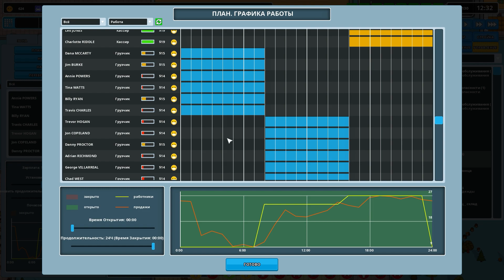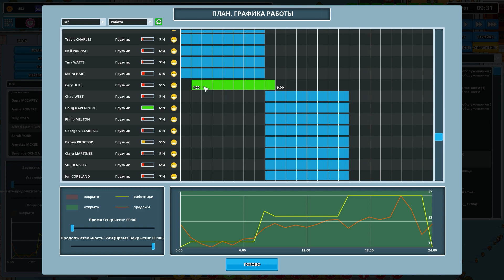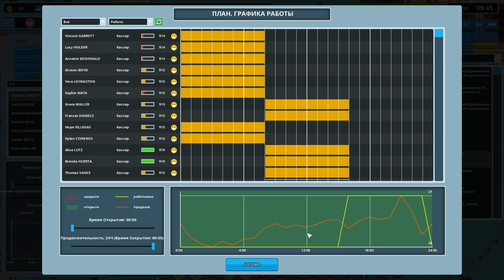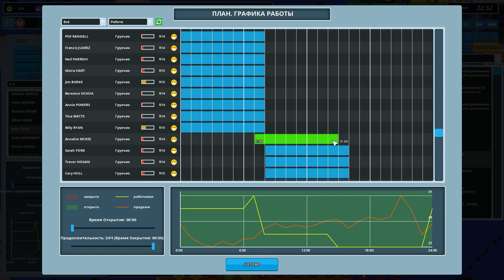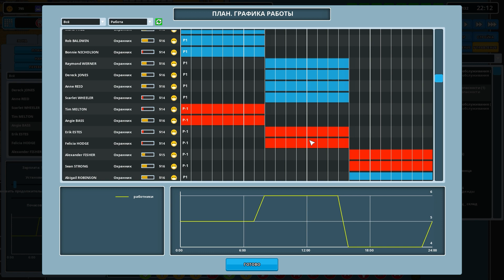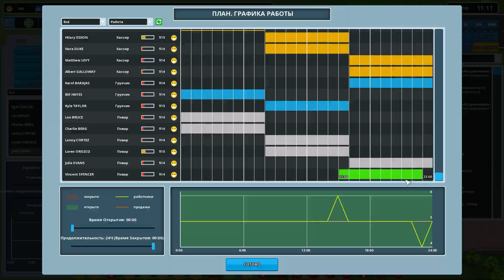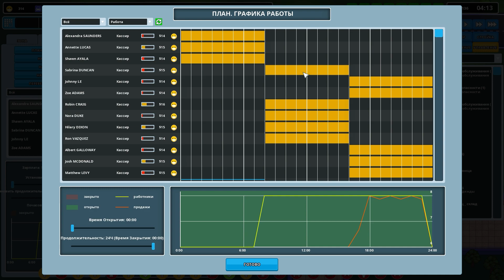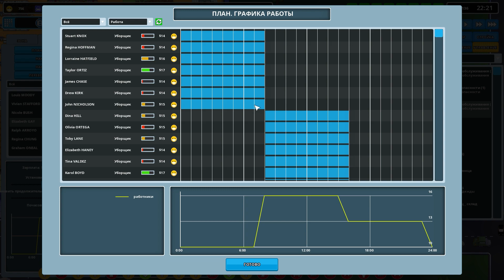Another Brick in The Mall - Часть 7 - 1000 посетителей в день, доходы бьют рекорды!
Another Brick in The Mall - симулятор своего торгового центра. В Another Brick in The Mall мы сможем построить и магазин продуктов и кинотеатр, и даже фитнес центр!